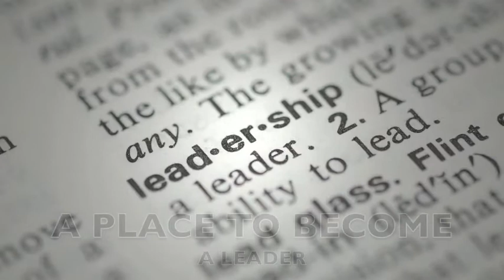RCMC-WORLD ROTARACT DAY 2014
ROTARACT CLUB OF MITHIBAI COLLEGE CELEBRATES WORLD
ROTARACT DAY 2014.